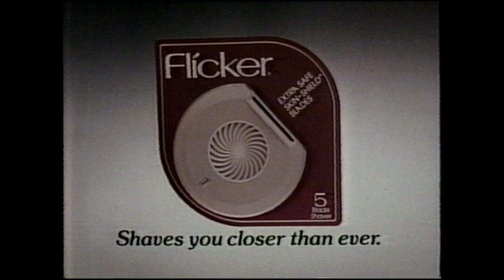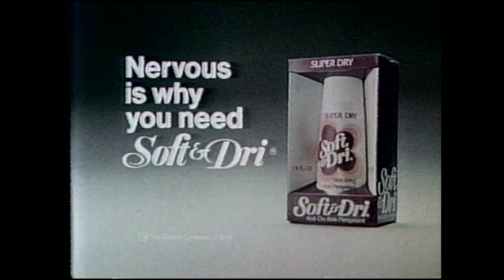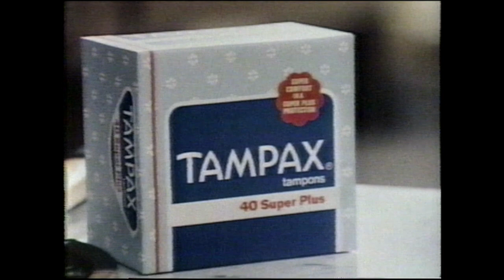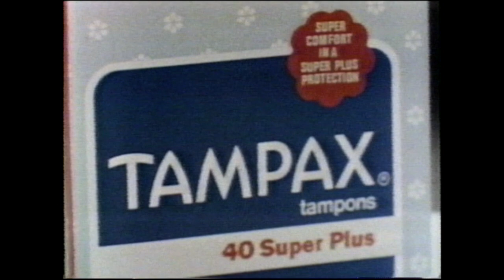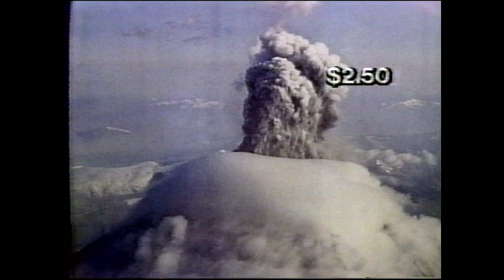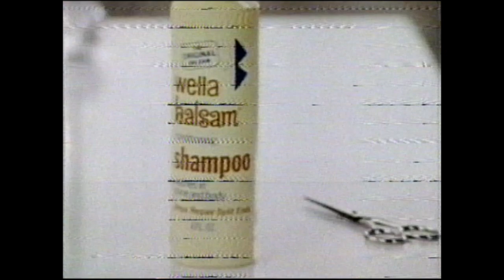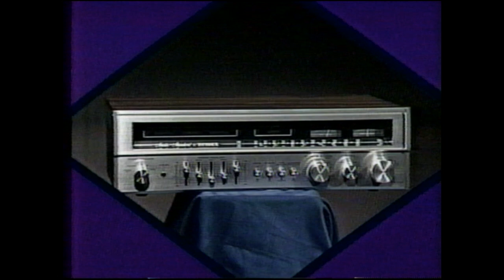KHQ-TV Q6 Spokane commercials - 1980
It's our oldest commercial pack yet! We're heading all the way back to 1980 for this one, featuring spots aired during the final first-season episode of Saturday Night Live. Spokane, we thank you – enjoy!